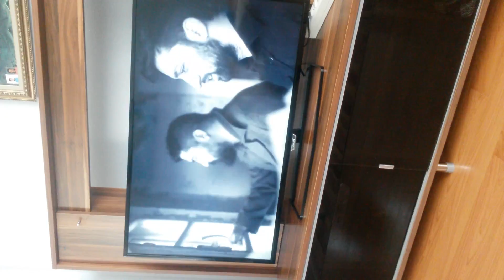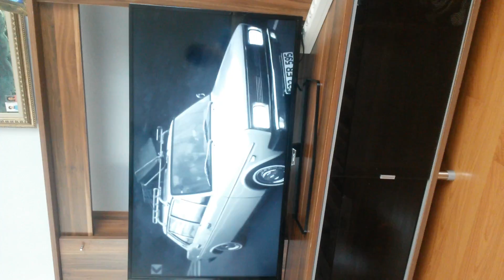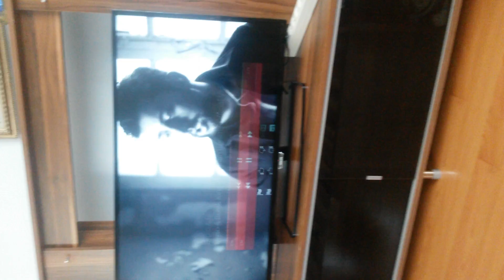20 Mayıs 2017